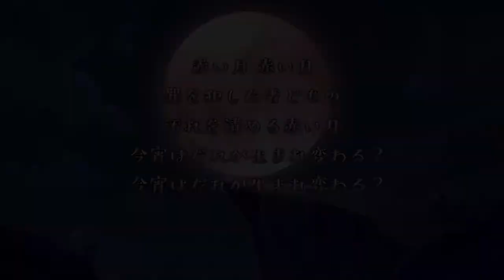素質（クズ）の下級悪魔まさやんの最強魔王への道＃29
第８話　リインカーネーション

赤い月　今宵も誰かが、生まれ変わる
　プリニー達の謎の逃走　果たして彼らは、どこに！？